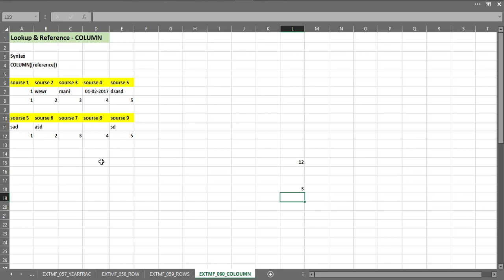How to use COLUMN function in excel Tamil Tutorial (எக்செல் பார்முலா தமிழ் வகுப்புகள்)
The Excel COLUMN function returns the column number for a reference. For example, COLUMN(C5) returns 3, since C is the third column in the spreadsheet. When no reference is provided, COLUMN returns the column number of the cell which contains the formula.